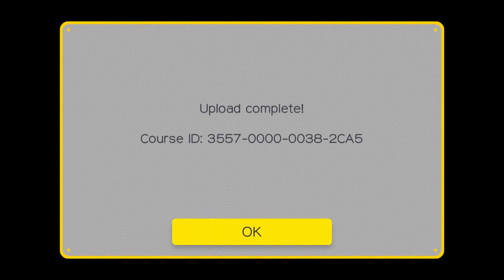Super Mario Maker - Ghost House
Playing through and creating different levels om Super Mario Maker